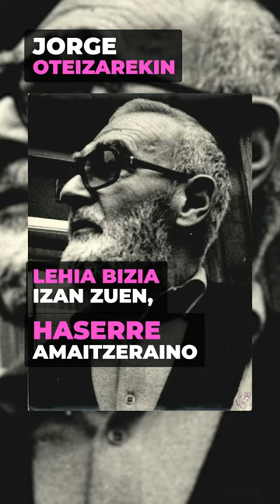Txillida zortzikotxikian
Eduardo Txillidaren gaineko zortzi datu jakingarri.

👁️‍🗨️Atalak:
00:00 Sarrera
00:07 1) Realeko atezain
00:17 2) Ezkerrarekin marraztea
00:26 3) Irakasle Harvard-en
00:36 4) Pariseko lilura
00:44 5) Ohiko materialak
00:51 6) Oteizarekin lehia
01:00 7) Chillida-Leku
01:11 8) Tindaya mendia

👁️‍🗨️ Kredituak
- Gidoilaria: Galder Gonzalez eta Anabel Arraiza
- Animazioen ekoizpena: Itziar Aranguren Arrizabalaga
- Off ahotsa: Anabel Arraiza
- Koordinazioa: Euskal Wikilarien Kultur Elkartea
- Bideoa: Hiru Damatxo

👁️‍🗨️Ikusgela sarean:
👁️‍🗨️Irudien iturri nagusia: Wikimedia Commons